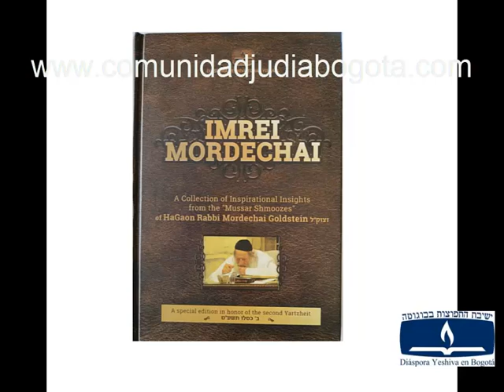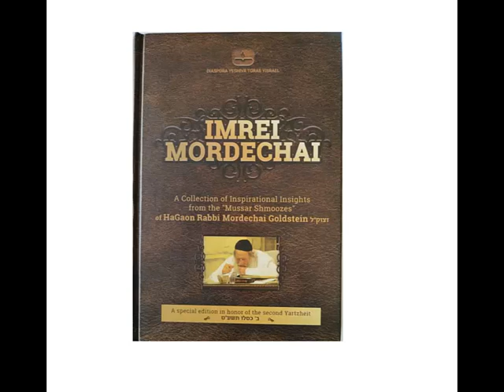Reconoce el perro dentro de nosotros (Imrei Mordechai Goldstein)